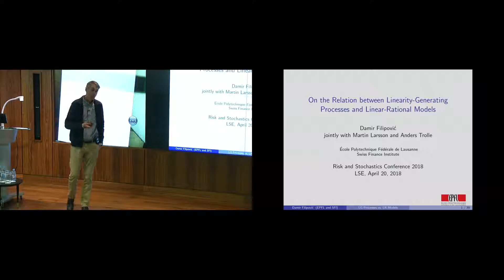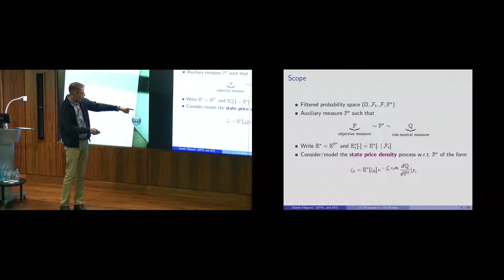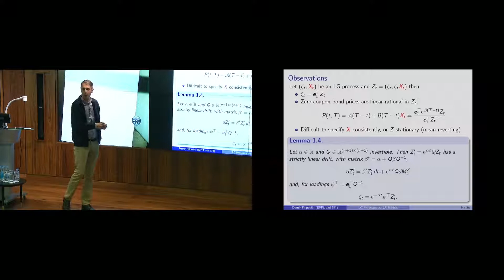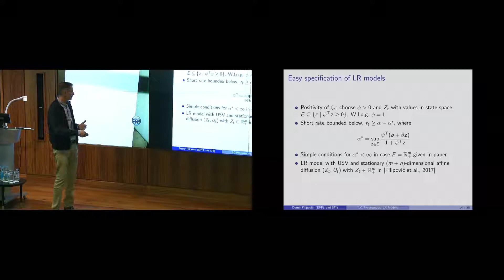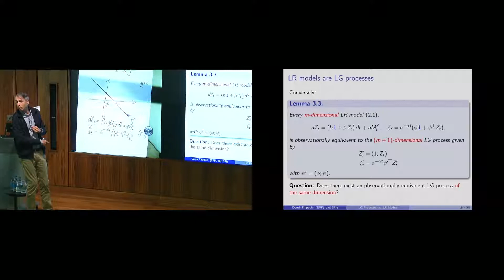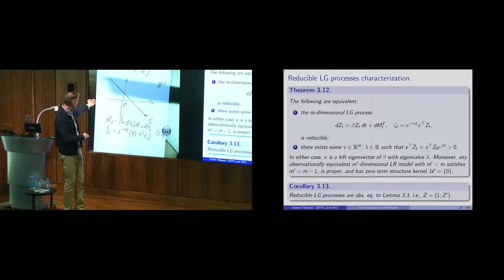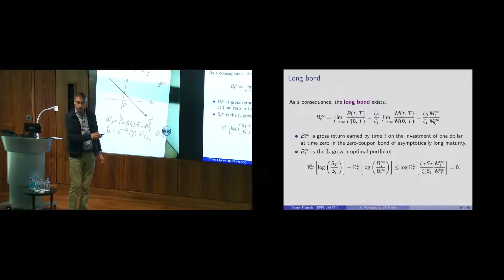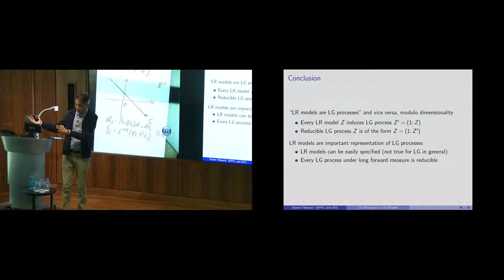R&S Conference - Damir Filipovic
'On the Relation between Linearity-Generating Processes and Linear-Rational Models'

Presentation at the LSE Risk and Stochastics Conference 2018 by Damir Filipovic, EPFL and Swiss Finance Institute.

We review the notion of a linearity-generating (LG) process introduced by Gabaix (2007) and relate LG processes to linear-rational (LR) models studied by Filipovic, Larsson, and Trolle (2017). We show that every LR model can be represented as an LG process and vice versa. We find that LR models have two basic properties which make them an important representation of LG processes. First, LR models can be easily specified and made consistent with nonnegative interest rates. Second, LR models go naturally with the long-term risk factorization due to Alvarez and Jermann (2005), Hansen and Scheinkman (2009), and Qin and Linetsky (2017). Every LG process under the long forward measure can be represented as a lower dimensional LR model.